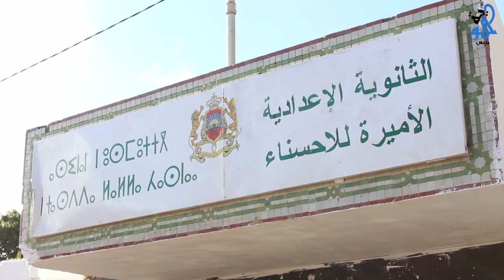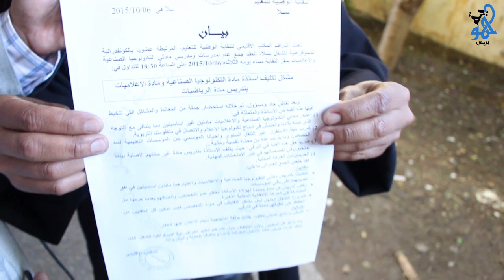فضيحة: تلاميذ بلا أساتذة.. تكريس لإفلاس التعليم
من فعاليات المنتدى العالمي للمالية التشاركية (الدار البيضاء 2015)، الذي نظم بفندق شيراتون يومي 19-20 أكتوبر 2015، تحت شعار: "المالية التشاركية فرص واعدة وقيمة مضافة للاقتصاد المغربي"، شاركت فيه مجموعة من الشخصيات الوازنة في المجال السياسي والاقتصاد الإسلامي.
إعداد وتقديم: أحمد السالمي
إخراج: عثمان أولاد سي حايدة
إنتاج: موقع هوية بريس (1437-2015)
للمزيد زوروا موقعنا:
الجريدة الإلكترونية "هوية بريس":